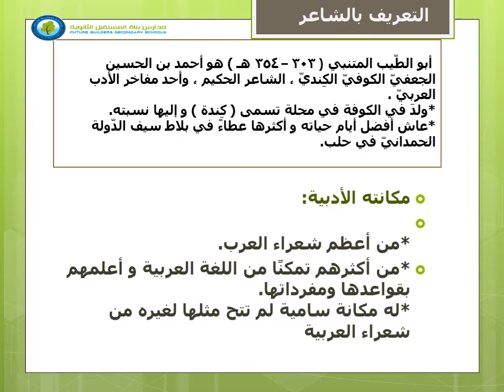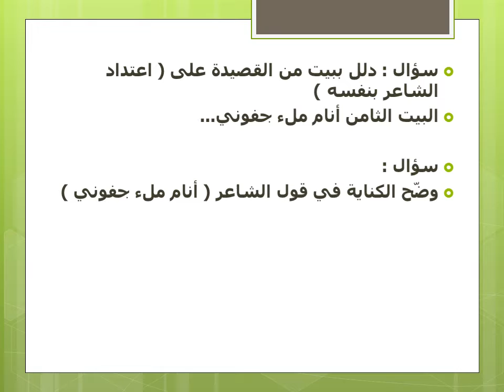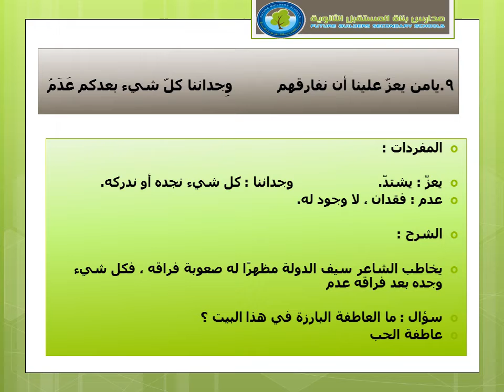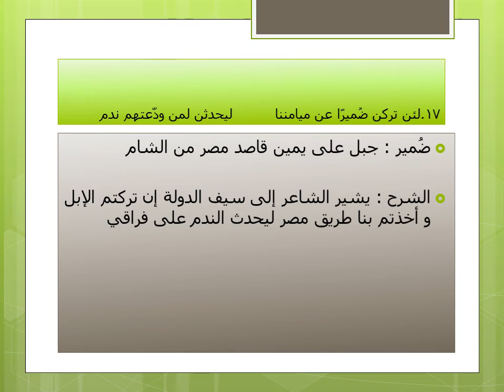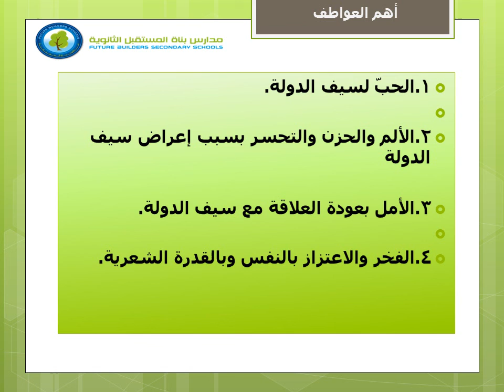درس اللغة العربية "واحرّ قلباه" الصف الأول الثانوي